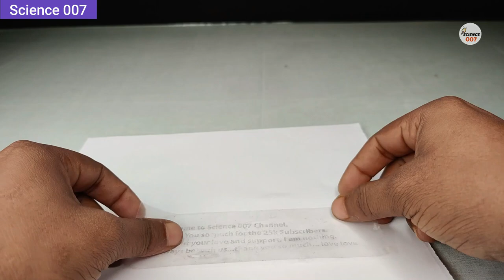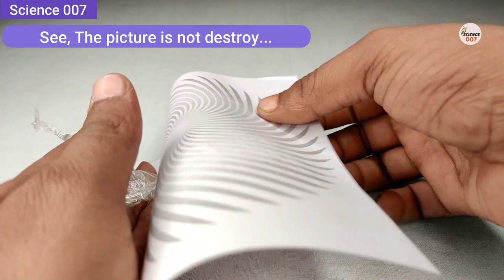4 Science Easy Experiments | Simple Science Experiments and School Magic Tricks [2]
4 Science Easy Experiments | Simple Science Experiments and School Magic Tricks Part 2

Today we are going to do 4 easy science experiments. This video is for those guys who want to do simple science experiments at their school. You can easily perform these science experiments at your home or school. You can also learn science magic tricks with the help of this video.

Your query...
science easy experiment
science experiments
science tricks
experiments do at home
school science experiments